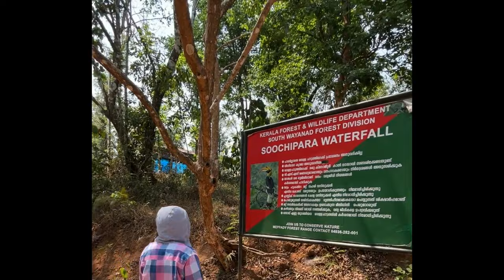Exploring WAYANAD in Kerala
Journey from Kochi to Wayanad